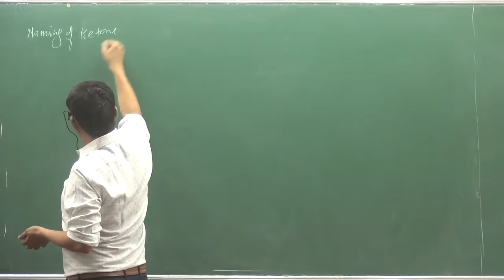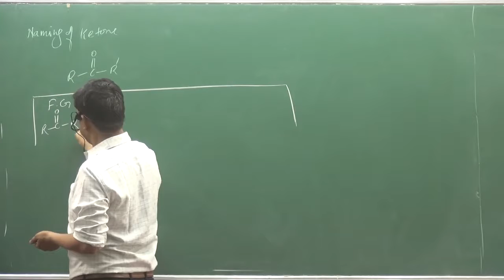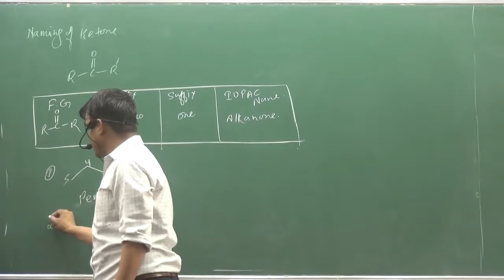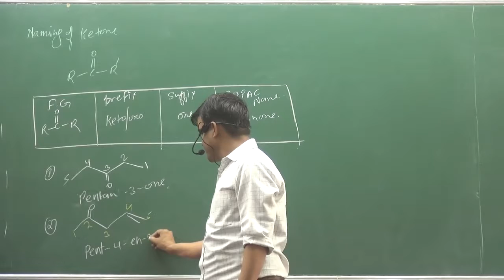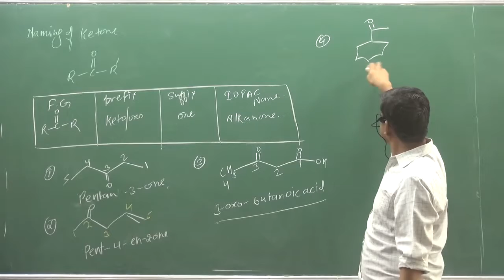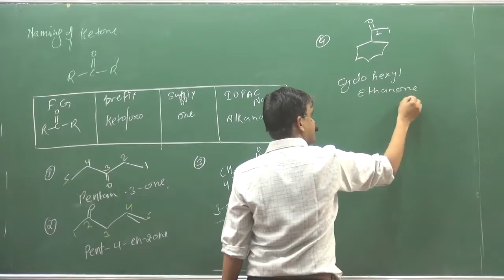21. Naming Of Ketone | ORGANIC CHEMISTRY | IIT | NEET